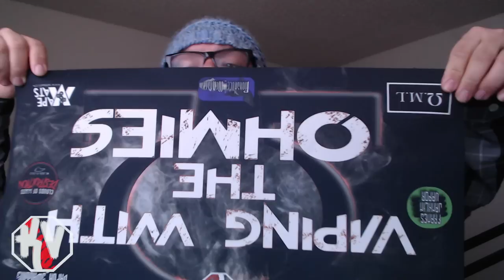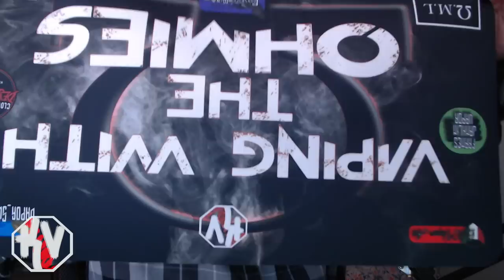12-19-2018 Vlog It’s almost Christmas!!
News:
James Seaton (Rig Mod Creater and owner) memorial Go fund me: